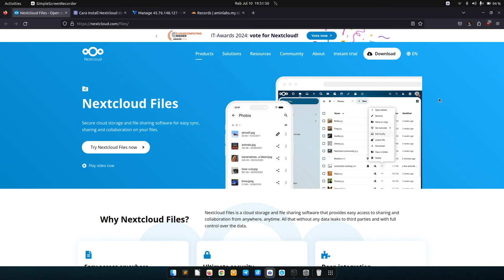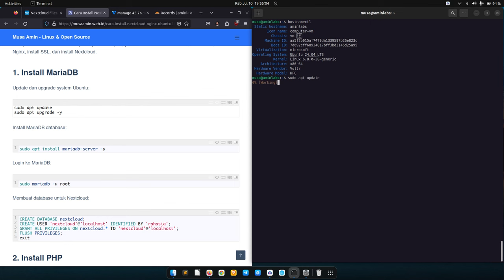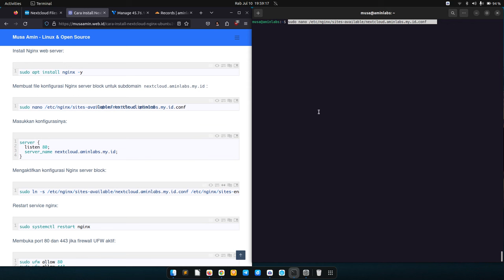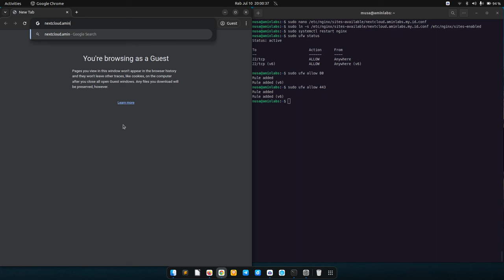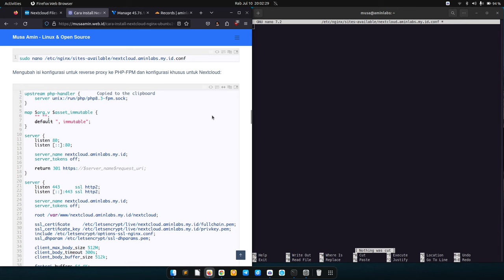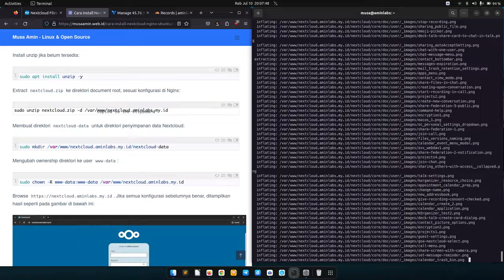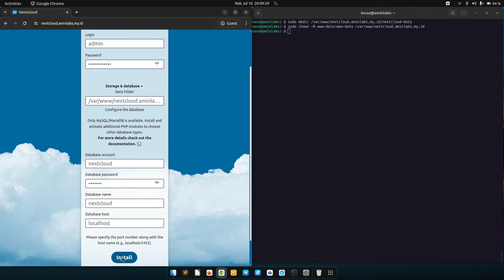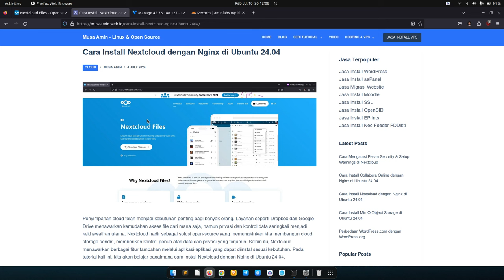Cara Install Nextcloud dengan Nginx di Ubuntu 24.04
Penyimpanan cloud telah menjadi kebutuhan penting bagi banyak orang. Layanan seperti Dropbox dan Google Drive menawarkan kemudahan akses file dari mana saja, namun privasi dan kontrol data seringkali menjadi kekhawatiran utama. Nextcloud hadir sebagai solusi open-source yang memungkinkan kita membangun cloud storage sendiri, memberikan kontrol penuh atas data dan privasi yang terjamin. Selain itu, Nextcloud menawarkan berbagai fitur tambahan melalui aplikasi-aplikasi yang dapat diinstal sesuai kebutuhan. Pada tutorial kali ini, kita akan belajar bagaimana cara install Nextcloud dengan Nginx di Ubuntu 24.04.